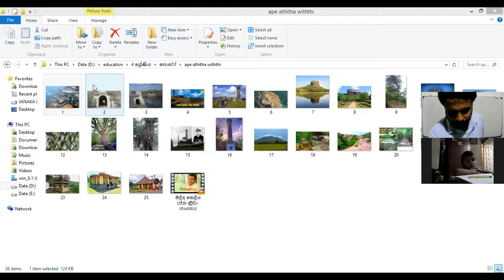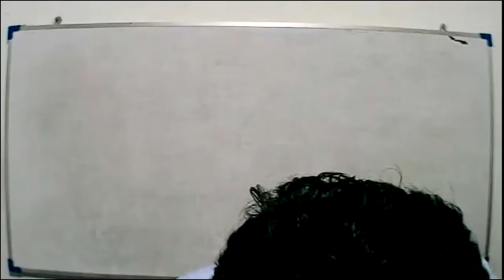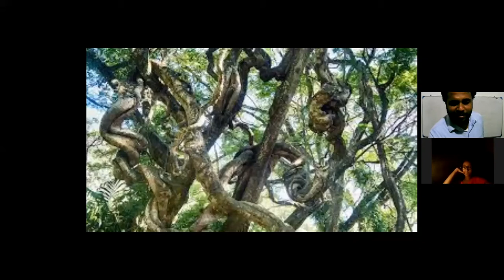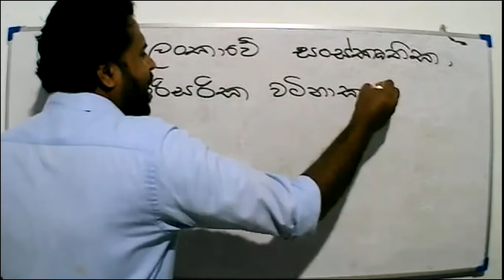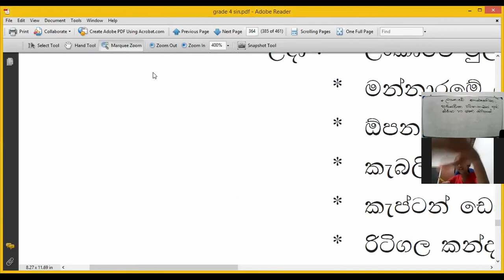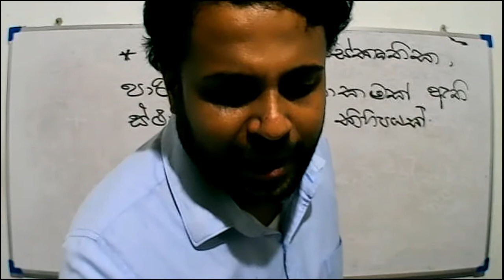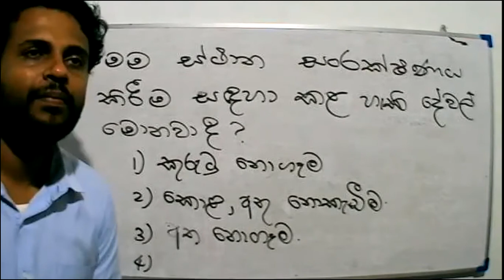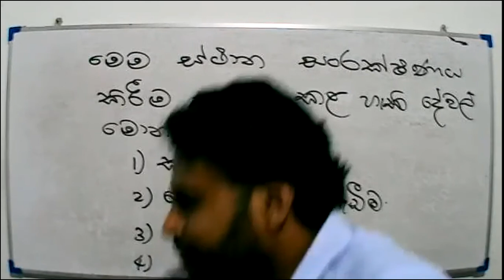Grade 4 - parisaraya - 2021 -12 -09